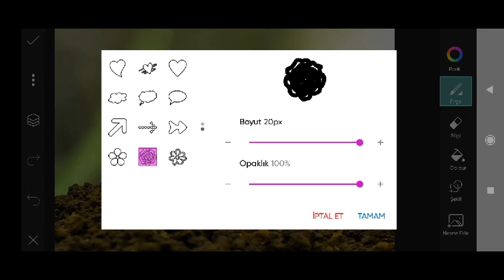Trending HDR video | A Screen Of Pure Pink sdc editing cc | Background | Bp Backdrop A380F #333